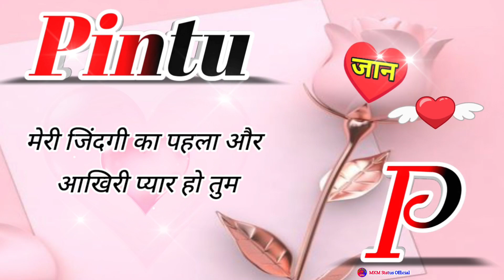पिंटू नाम कि लव शायरी🌹Pintu name shayari🌹Pintu name ringtone🌹Pintu ringtone🌹 Pintu name status